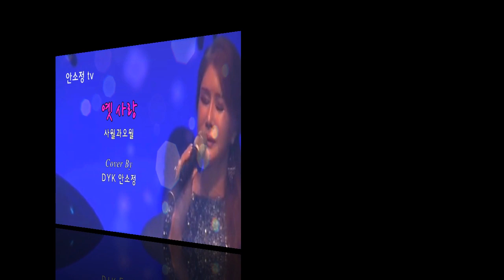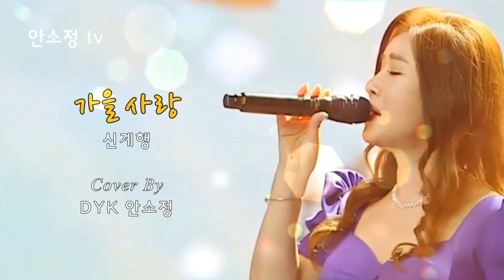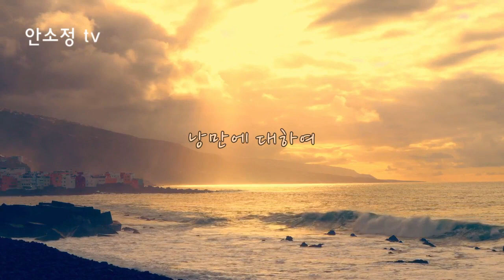[N619] WP #43 힐링 노래 모음: 장현 '미련' 외 10곡 - SONG BY DYK 안소정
Weekly Pick #43 수록곡 모음
1. 미련 - 장현
2. 당신은 안개였나요 - 이미배
3. 연인들의 이야기 - 임수정
4. 옛 사랑 - 사월과 오월
5. 가을 사랑 - 신계행
6. 나의 노래 - 문정선
7. 낭만에 대하여 - 최백호
8. 내게로 와요 - 이미배
9. 가라지 - 나훈아
10. 대답 없는 너 - 김종서
* 사랑의 엘리베이터 - 안소정